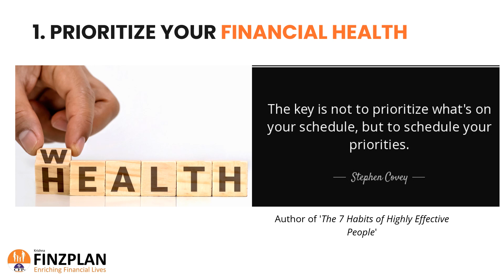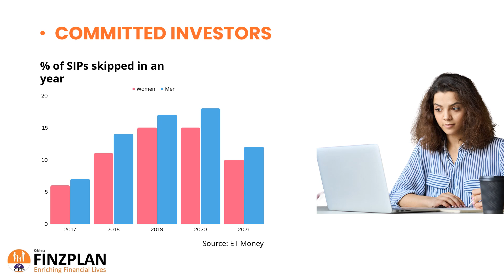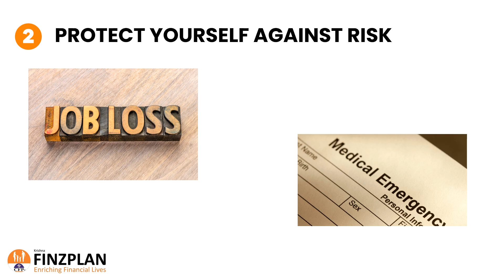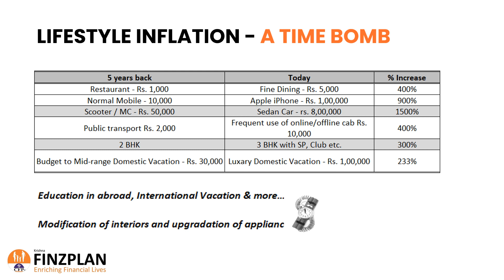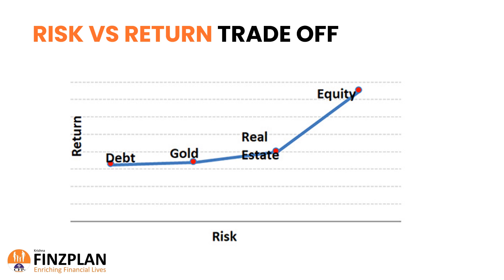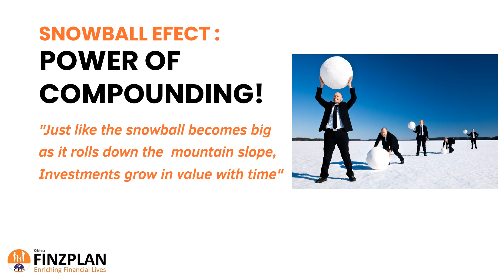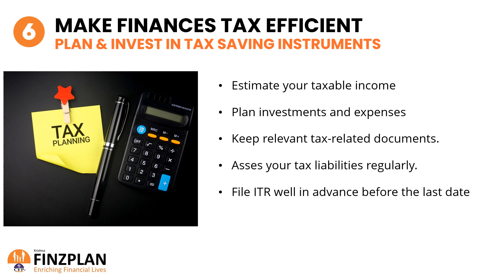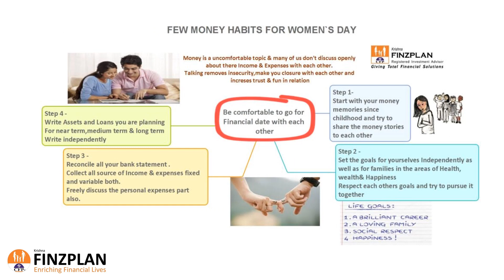Women's Day 2023